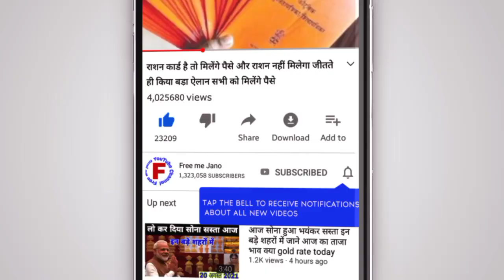RR vs MI Kaun jitega aaj ka match आज का मैच कौन सी टीम जीतेगी राजस्थान बनाम मुंबई 100%सही रिपोर्ट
MI_vs_rr_Match_Prediction
MI vs RR Match kaun Jitega aaj

Your Queries 🔴

Your Queries -

kKR VS PBKS ! Match No.45th IPL 2021 ! जानिए कौन जीतेगा मैच ! Match Prediction And Dream 11 IPL​

ABOUT VIDEO🔴

kKR vs PBSK Match prediction
DC vs SRH Match Prediction
Sunrisers Hyderabad vs Delhi Capitals Match Prediction
Delhi Capitals vs Sunrisers Hyderabad Match Prediction
SRH vs DC main SE Kon jitega
Sunrisers Hyderabad vs Delhi Capitals
Hyderabad vs Delhi
Delhi vs Hyderabad
SRH vs DC Kaun jitega
DC vs SRH kaun jitega
aaj ka match kaun jitega
CSK RR aaj ka match
5/010/2021
05 October 2021
MI vs RR aaj ka match
Dream 11 Match Prediction today
Srh vs dc who will win
Today's IPL match prediction
IPL 2021
Dream 11 IPL match no.51
match no.51
SRH vs DC 2021 comparison
SRH vs DC 2021
IPL 2021 51th T20 Match Prediction
Today match prediction IPL who will win Today match prediction Toss
Today match prediction IPL dream 11 team IPL mein Aaj Kaun jitega
IPL
Kaun jitega aaj ka IPL match

DON'T FORGET LIKE AND SUSUSCRIB